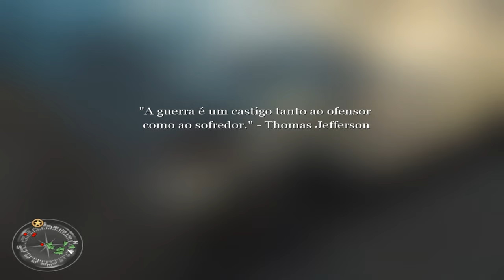Call of duty 2 missão "o fim do começo"